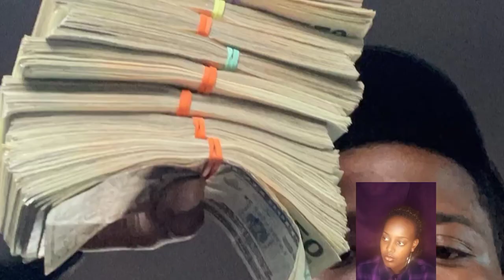American rapper big scar last intense moments before he died//